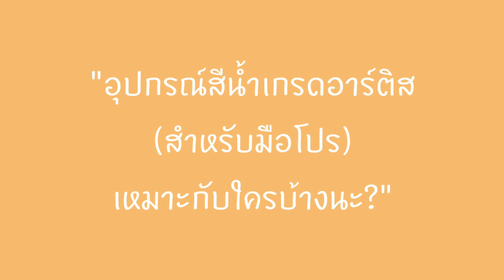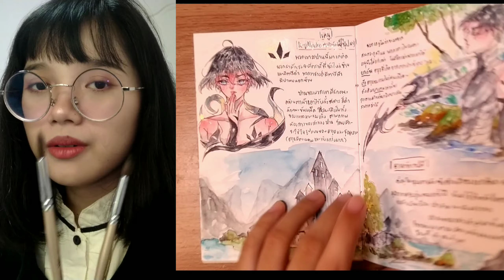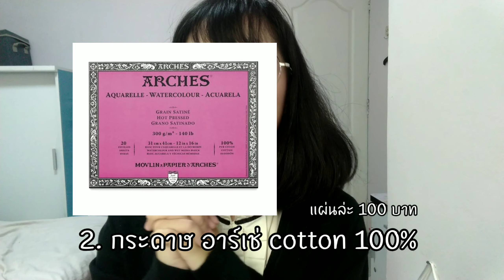แนะนำอุปกรณ์สีน้ำ part2: สำหรับมือโปร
คลิปนี้เราตั้งใจจะไม่ใส่ซับค่ะ ต้องขออภัยจริงๆนะคะ พอดีว่าเราไม่ค่อยมีเวลาเลยค่ะ แง่...

ปล.ถ้าไม่เข้าใจอะไรสามารถสอบถามได้นะคะ

ร้านที่แนะนำ:ร้านละมุน